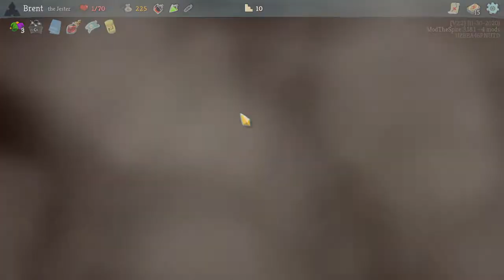Let's Play Slay the Spire Modded Eps.46 "Go go no.."